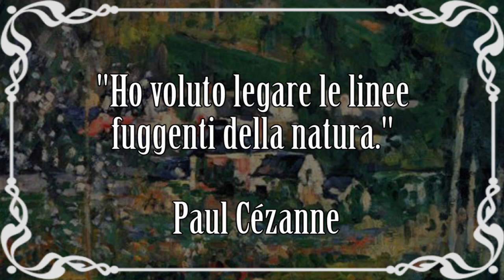Paul Cezanne: vita e opere in 10 punti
Breve biografia della vita e delle opere dell'artista padre del cubismo, Paul Cezanne. Nuovo video della serie artistiin10punti.
▼▼CONTINUA SOTTO▼▼

Il padre, originario di Aix e del Delfinato, dapprima operaio poi cappellaio, nel 1847 divenne
banchiere, assicurando al figlio un avvenire privo di preoccupazioni finanziarie. Dal 1852 al 1858 Cezanne ricevette una solida formazione umanistica al collegio Bourbon di Aix, dove
divenne amico di Zola.

LETTURE CONSIGLIATE:
→ Paul Cézanne. Il padre dei moderni
→ Paul Cézanne